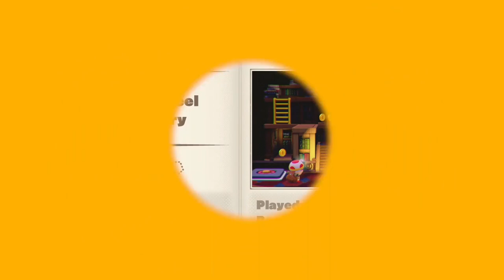Episode 1-7 Spinwheel Library + Coins Galore - Captain Toad Treasure Tracker | CasualGamerP1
CasualGamerP1 plays Spinwheel Library plus the Coins Galore minigame in Captain Toad Treasure Tracker. Recorded on Nintendo Switch.

Check the playlist for more!